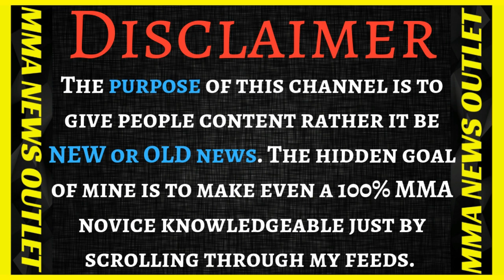Drake's Magic Touch! Brendan Schaub Notices The Trend Fighters Have Who Associate With Him|MMA N.O.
Brendan Schaub reacts to Drake's mark and multiple fighters react to Andy Ruiz Jr's win against Anthony Joshua [Boxing] (Below The Belt Episode 135).

                                          MERCH!